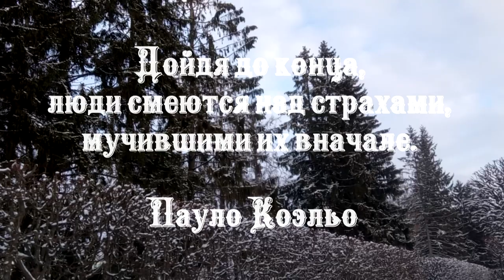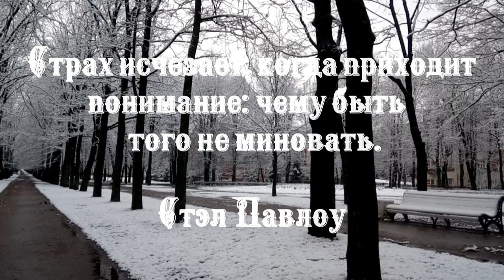Дойдя до конца, люди смеются над страхами, мучившими их в начале.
Екатерининский парк. Пушкин, Санкт-Петербург.
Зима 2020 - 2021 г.